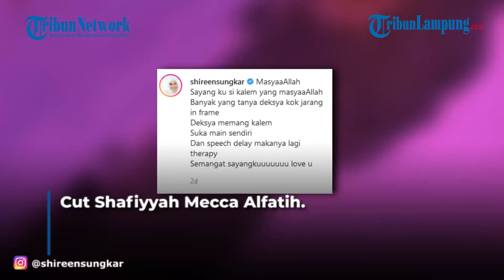Anak Shireen Sungkar dan Teuku Wisnu Jalani Terapi, Alami Speech Delay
TRIBUNLAMPUNG - Teuku Wisnu dan Shireen Sungkar merupakan salah satu pasangan favorit masyarakat.
Pasangan yang sudah menikah pada 2013 ini pun selalu tampak harmonis dan jauh dari gosip miring.
Terlebih lagi, Shireen kini telah dikaruniai tiga anak dari pernikahannya dengan Teuku Wisnu.
Ketiga anaknya yaitu Adam, Hawwa, dan Shafiyyah.
Kendati begitu, rumah tangga keduanya ini bukan berarti tak pernah lepas dari cobaan.
Cobaan dalam rumah tangga Shireen dan Teuku Wisnu datang dari sang putri bungsunya, Cut Shafiyyah Mecca Alfatih.
Videografer Tribunlampung.co.id / Ikhsan Dwi Nur Satrio